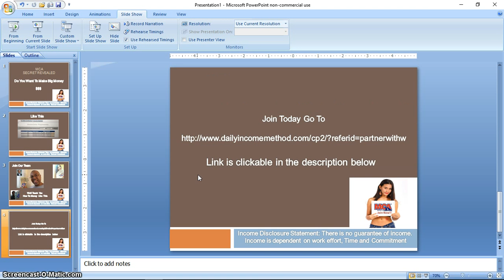MCA Secret Revealed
Click above to get started.

Welcome aboard.

Gia Silver Monroe1,
MCA for beginners SCAM,
Rodney Walker,
The Money Team,
MCA presentation,
MCA today,
Motor Club of America benefits 2016,